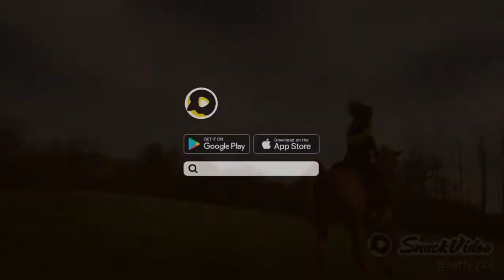GUESS WHO IS SHE IN KURULUS OSMAN AND WRITE IN COMMENTS#whatsapp status kurulus world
KURULUS WORLD